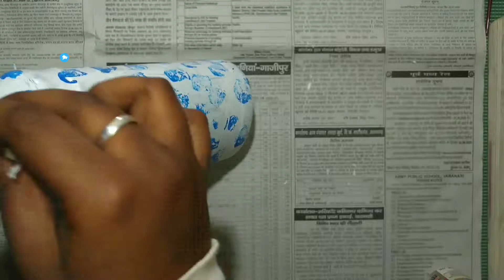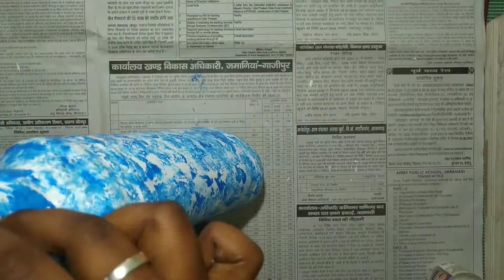Simple bottle decoration ideas| DIY bottle arts| simple glass bottle painting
Hello guys 😊, I hope you are doing great
hope enjoyed the video.

/draw_with_sakshi

lots of ♥️♥️